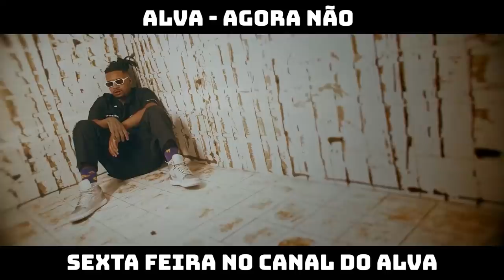WM x ZULUZÃO | 214ª Batalha da Aldeia